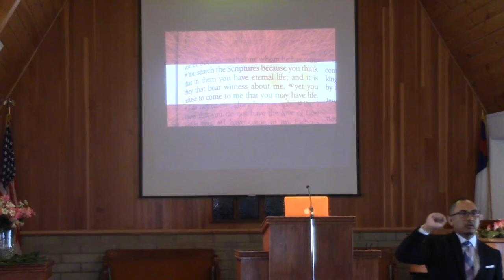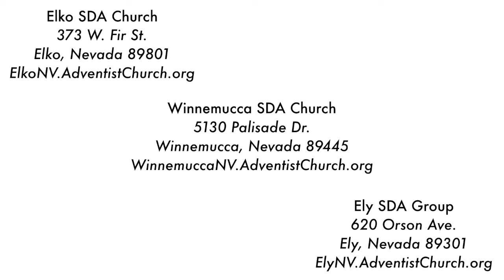07 21 18 Pr Mario Navarro, Jr | Back to The Bible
The E.W.E. SDA Church Channel is a combination of three churches (The Elko, Winnemucca and Ely Seventh-day Adventist Churches). We are located in Northeastern Nevada.

Our Channel is dedicated to bring glory to our Lord and Savior Jesus Christ by presenting uplifting sermons, powerful testimonies and discipleship training videos.

If you are ever in the area come join us at any of our three locations for our Prayer Services, Sabbath Schools and Worship Services.

Sabbath School - 9:30am; Worship Service - 11:00am